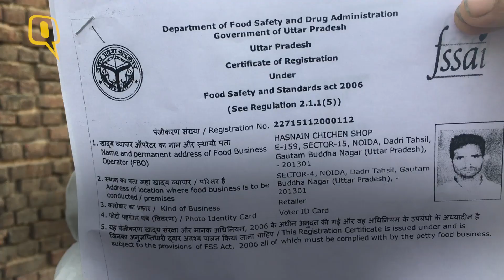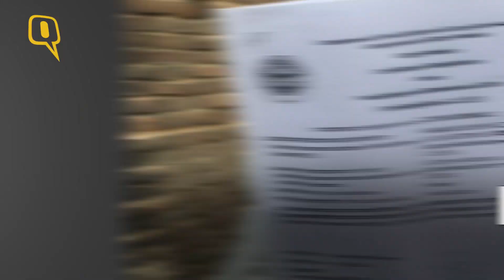The Quint: Some Noida Meat Shops Reopen, Other Languish Out in The Open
Almost a month after they were asked to shut shops, meat sellers in Uttar Pradesh’s Noida have slowly started getting back to business. The Quint spoke to a number of shop owners to find out more about the latest development in UP’s meat politics.